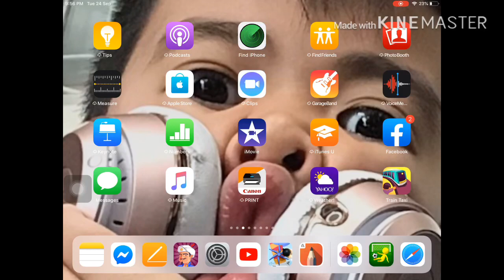NBA live mobile part 1